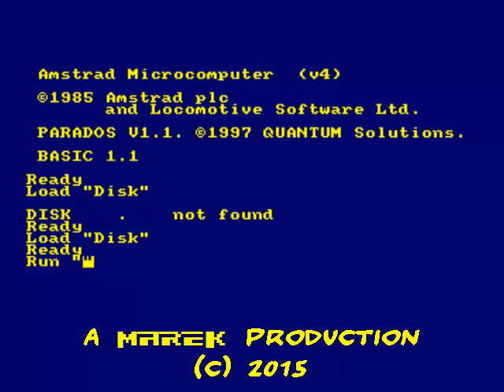Let's Play - TMHT: The Coin Op (CPC)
Sì, mi rendo conto del fatto che non ci sia quasi praticamente audio, ma hey! Il gioco è bello! No?
Teenage Mutant [Hero? Ninja? Boh...] Turtles: The Coin-Op
della Konami e della Imagesoft, per Amstrad CPC, del 1991.